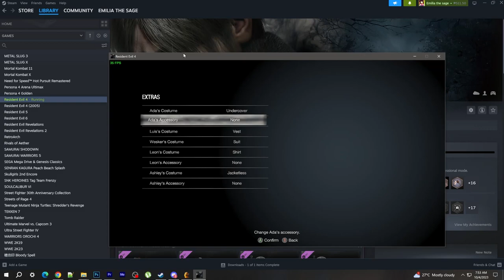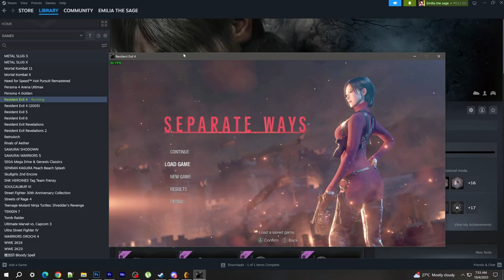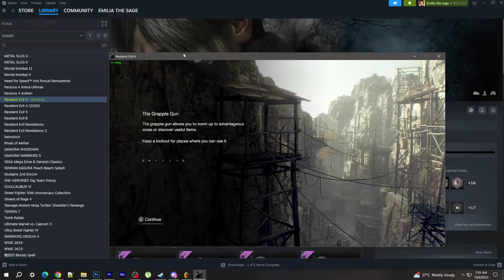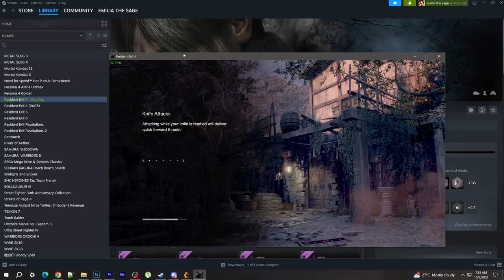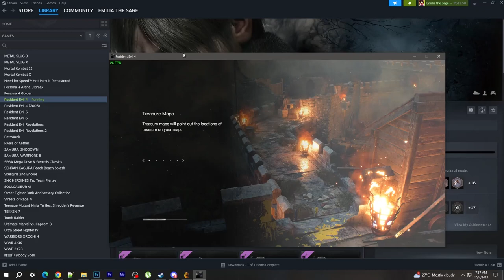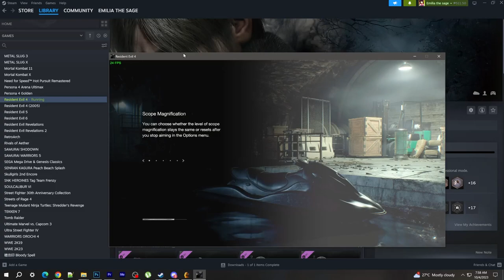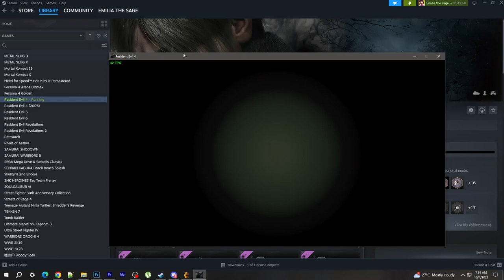RE4 Remake Separate Ways save file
(chapter select)

extract the save files from any of these three folders into your steam save directory

example:
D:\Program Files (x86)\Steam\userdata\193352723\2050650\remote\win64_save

hardcore difficulty saves
- saved before each typewriter found in separate ways
professional difficulty saves
- saved before each chapter (chicago typewriter and IRL weapon is available from merchant)
- all characters unlocked in mercenaries mode

READ WITH BOTH EYES OPEN!
I made this save file using steam version only. If it doesn't work for you, then there's nothing I can do.